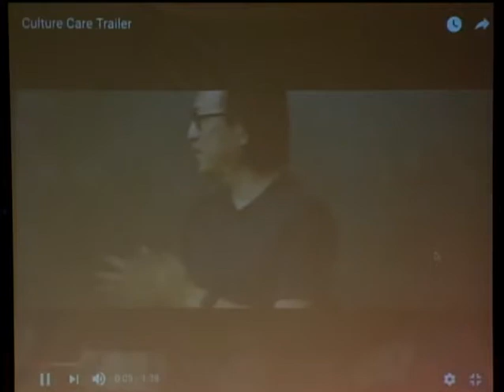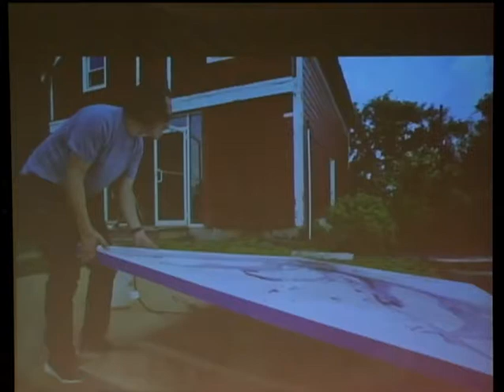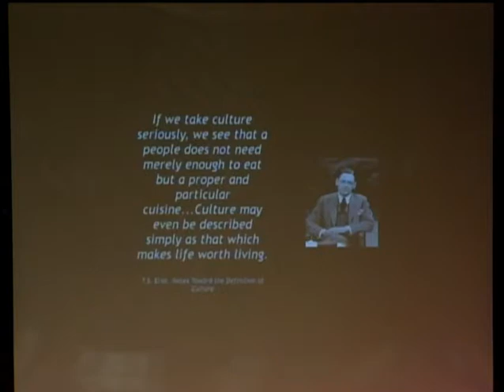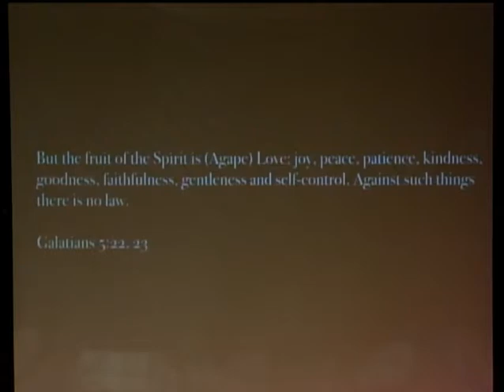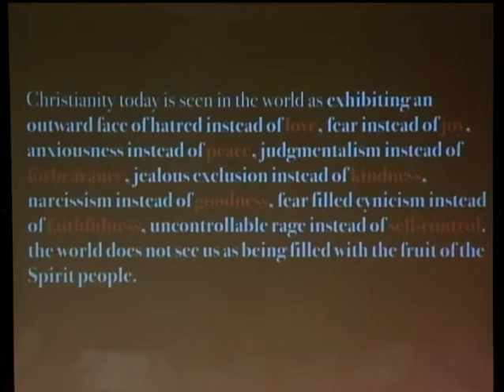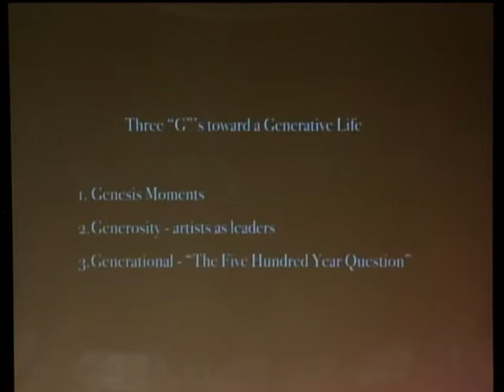Makoto Fujimura | First Mondays Speaker Series